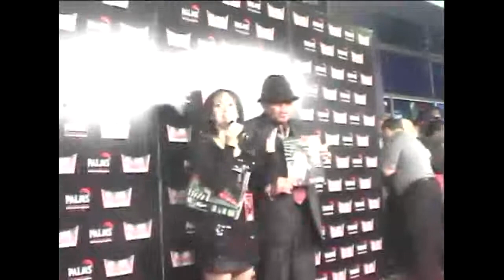Gabriela Pochinki en "This Is It" - Premier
Premier de la Película de Michael Jackson